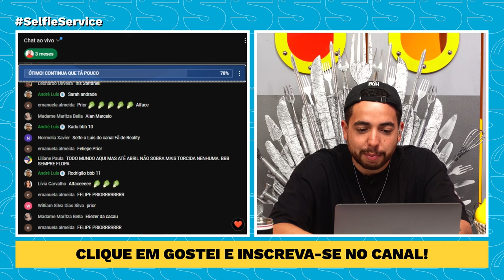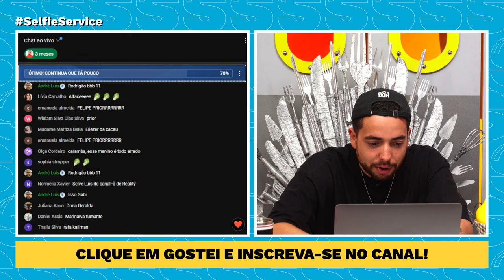QUAIS EX-BBBS MERECEM VOLTAR AO REALITY?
Selfie, Caio Barbosa, Dezza e Gabi criam o elenco dos sonhos para uma possível edição All Stars do Big Brother Brasil.